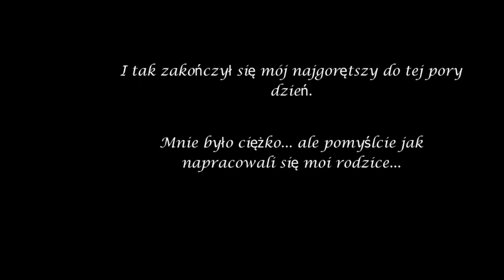Upalny dzień u Kaziów część 4 - ostatnia [22.06.23]